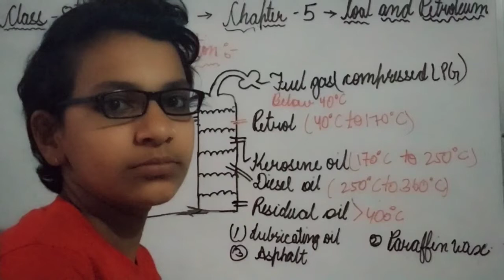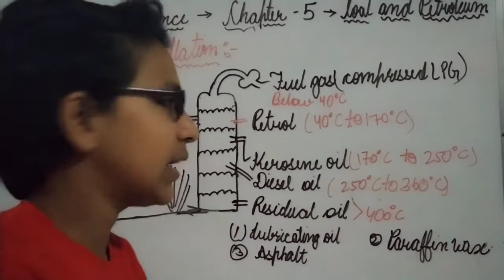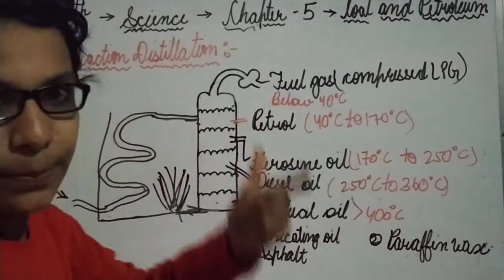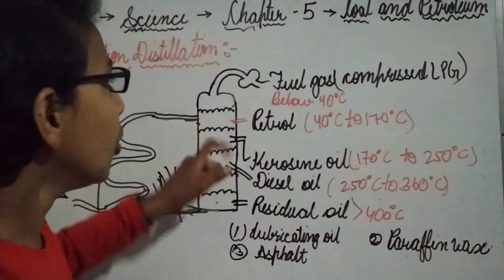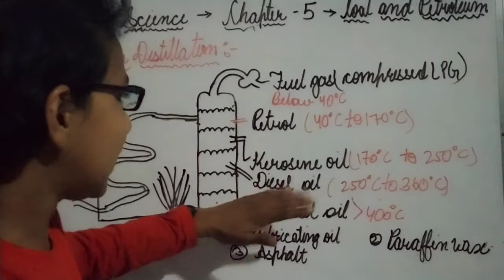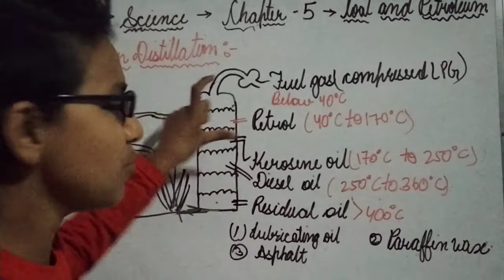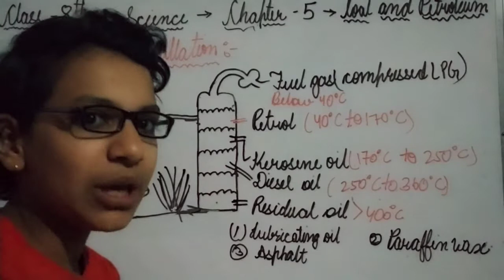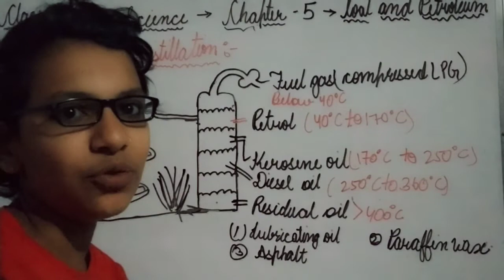(Fraction Distillation) Class 8 Science Chapter-5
(Fraction Distillation) "Class 8 Science" (Chapter-5 Coal and Petroleum) from Ramchandra Academy Sikar